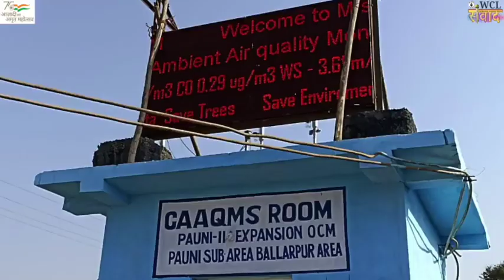"WCL संवाद", भाग -29 (A knowledge sharing series) Topic: Ballarpur Area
''WCL संवाद", भाग -29
(A knowledge sharing series)
Topic: Ballarpur Area
Guest Speaker: Sh. Sabyasachi De
Area General Manager (Ballarpur Area), WCL